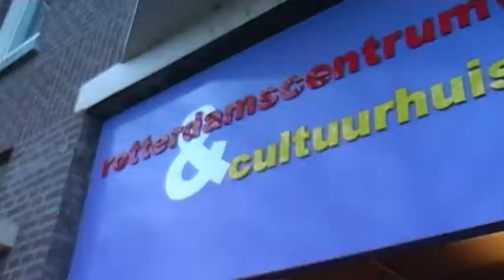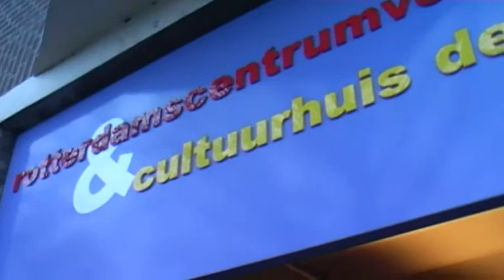Veiling Rozen in Delfshaven@Cultuurhuis Delfshaven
Op vrijdag 23 december werd er Vanuit het Rotterdams Centrum voor Theater door het Cultuurhuis Delfshaven, samen met de Pameijergroep en wijkbewoners een wintermarkt en een kunstveiling georganiseerd. Studio Buurtjournaal Spangen nam er ook voor siwi tv een kijkje. Het RCT en het Cultuurhuis Delfshaven zijn gevestigd aan de Mathenesserdijk 293 in Spangen.